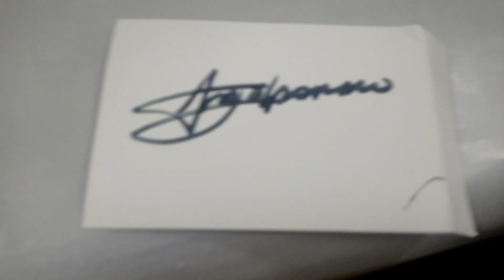Bolsonaro atende a todos. Dá autógrafos e tira Fotos. Com Christal filha de Clérigthom e Andréia.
PRESIDENTE BOLSONARO RECEBE TÍTULO DE CIDADÃO CAPIXABA E A ORDEM DO MÉRITO DOMINGOS MARTINS E VISITA A SERRA ONDE TIRA FOTOS COM VÁRIOS ELEITORES E VISITA CHURRASCARIA NA SERRA ES

A  Assembleia Legislativa do Espírito Santo (Ales) realizou na sexta-feira, dia 10 de Novembro de 2023, Sessão Solene para entrega de duas homenagens ao ex-presidente da República Jair Bolsonaro (PL), que foi agraciado com as seguintes honrarias do Estado: comenda da Ordem do Mérito Domingos Martins, o mais alto reconhecimento concedido a personalidade pela Ales, e Título de Cidadão Espírito-Santense.
O título de Cidadão Espírito-Santense tem como base Lei 7.832/2004, e é entregue "à personalidade que tenha prestado relevantes serviços e incontestável benefício ao Estado".
Enquanto isso, a Ordem do Mérito Domingos Martins é uma honraria amparada na Resolução de nº 1390/1984, sendo destinada a pessoas que prestaram "serviços de excepcional relevância à sociedade".
A entrega da comenda a Bolsonaro é fruto de um requerimento protocolado pelo deputado  Danilo Bahiense (PL).  Já o título de cidadania foi proposto pelo Deputado Capitão Assumção.
Jair Bolsonaro (PL) disse, em seu discurso de agradecimento às honrarias recebidas na Assembleia Legislativa do Espírito Santo, nesta sexta-feira (10), que se entristece em ver, segundo ele, pessoas de bem sendo tratadas como criminosas. A afirmação do presidente foi feita no momento em que ele se referia aos presos por participação em atos que incentivavam ataques à democracia e às instituições, como, por exemplo, a invasão das sedes dos Três Poderes, em Brasília, em oito de janeiro deste ano.

SERRA - ESPÍRITO SANTO - BRASIL -
- Restaurante Serra Grande.
- Laranjeiras/Serra/ES.
- 10/novembro/2023, 21h00.
Ainda na Sexta-feira, dia 10 de novembro de 2023, a Convite do Vereador Igor Elson, Presidente do PL da Serra, ES, o Presidente Bolsonaro esteve na Cidade da Serra onde nas últimas Eleições venceu o candidato do PT com pouco mais de 140 mil votos. Acompanhado pelos deputados federais Gilvan da Federal e Evair de Melo e do senador Magno Malta, o presidente Jair Messias Bolsonaro foi recebido aos gritos, por uma multidão no Hotel e Churrascaria Serra Grande, localizada em Laranjeiras.
Jair M. Bolsonaro
38º Presidente da República Federativa do Brasil

AUTOR DO VÍDEO:
BIOGRAFIA: Clério José Borges nasceu em 15/09/1950, no bairro de Aribiri, Município de Vila Velha, ES, portanto é Cidadão Canela Verde (Vilavelhense) de nascimento.